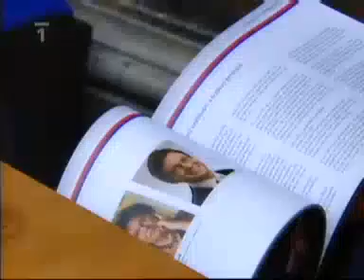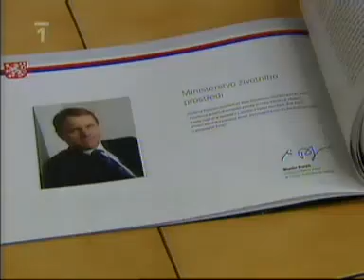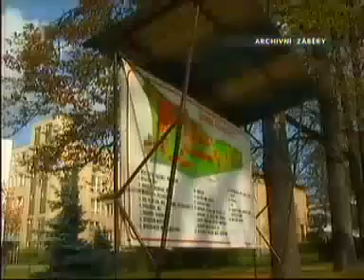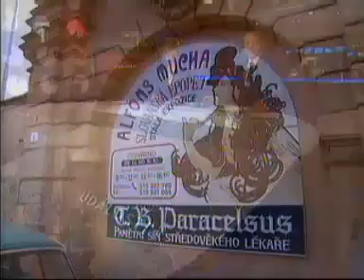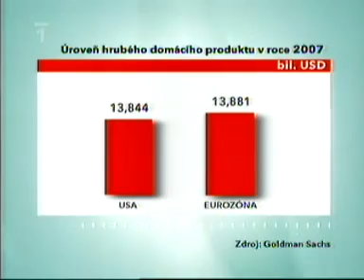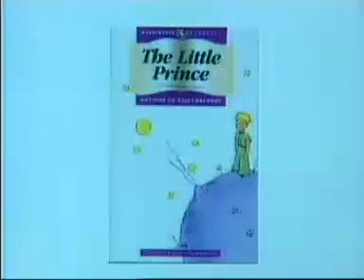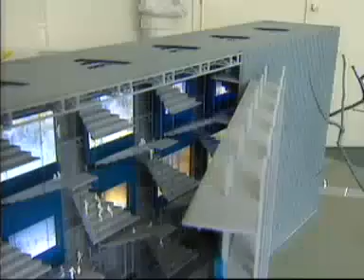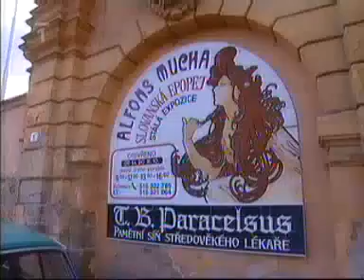Události České televize - 17.03.2008